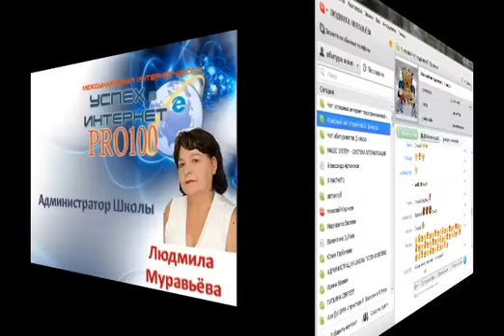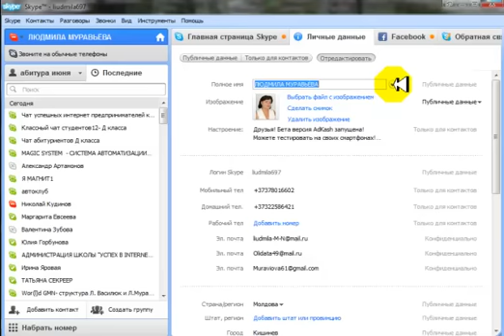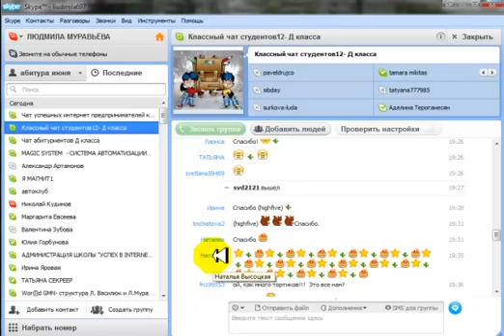Настройка скайпа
Как правильно настроить скайп.